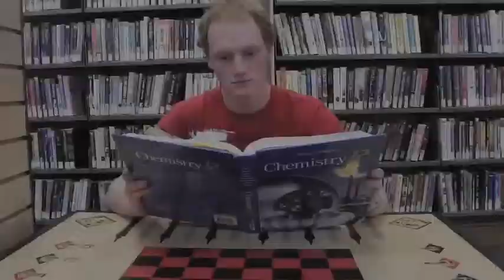French Rap Video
French Rap
School rap
pine ridge secondary school